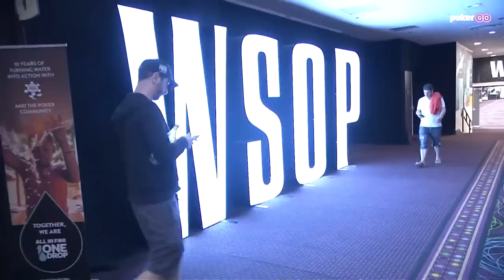WSOP Main Event Day 5 Highlights: The Full Aaron Zhang Show!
Aaron Zhang has made his mark on this WSOP Main Event in a way we haven't seen, like Jamie Gold in 2006! Watch the full highlights of this day right now, as the field was brought down to just 123 players! Don't miss the epic Day 6 coverage on PokerGO.com as the $10,000,000 top prize looms in the distance!

- Watch the entire 2022 World Series of Poker exclusively on PokerGO